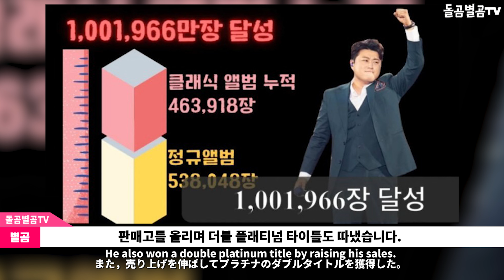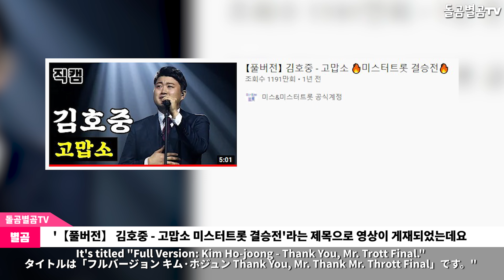【ENG】트바로티 김호중, 데뷔 8주년 맞이해 다양한 이벤트 펼쳐졌다! Kim Ho-joong 돌곰별곰TV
정대규

감사합니다.

네이버 파파고 다국어 번역 :

Tbarotti Kim Ho-joong celebrated his 8th anniversary with various events!

キム·ホジュン、デビュー8周年を迎え様々なイベントが行われた！

T-BARO T卹金浩中，迎接出道8週年，展開了多樣的活動！